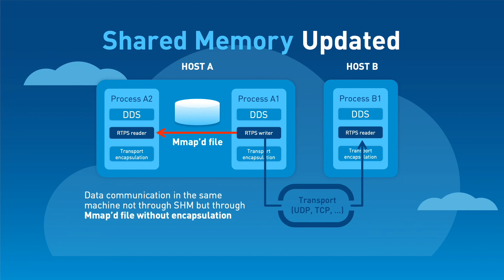eProsima - The Middleware Experts - Company Presentation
eProsima, the Middleware Experts, is a company specialized in networking middleware for applications in real-time systems, especially in the sectors of robotics, Internet of Things, and critical systems.

eProsima, uses an open source business model, and is the company behind Fast DDS, a middleware used by thousands of developers for many applications, ranging from robotics and automotive frameworks like ROS, to critical applications in various Armies.

The company is also focused on embedded systems, and develops products targeting real-time operating systems and bare metal applications, as Micro XRCE-DDS, the middleware behind the micro-ROS project.

Micro-ROS, an Open Source project led by eProsima, is an extension of the Robot Operating System to integrate microcontroller-based sensors and actuators, such as the ones you can find in many IoT devices.

eProsima is doing a strong effort improving ROS 2, and these days is releasing two important new features:

The new Discovery Server, a tool targeting large scale distributed robotic applications, with many nodes and complex heterogeneous networks. The Discovery Server extends the usability of ROS to systems with thousands of robots.

A new Zero-Copy Shared Memory Transport, boosting the performance for interprocess communications. The new transport increases the usability of ROS in high volume data intensive applications.

Both Features are available in the latest version of ROS2, Foxy.